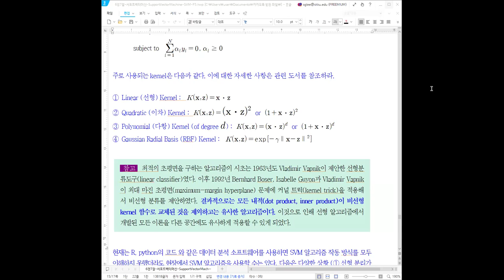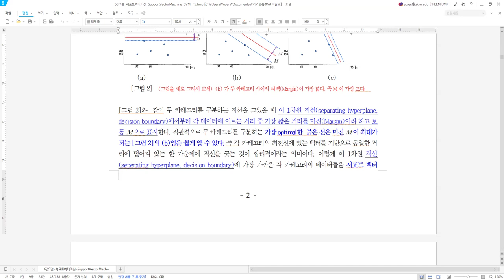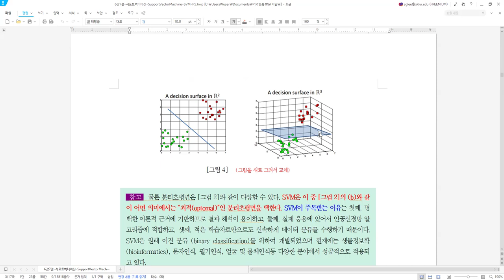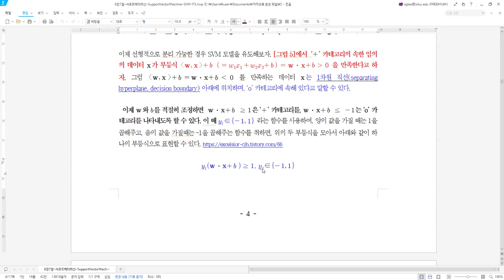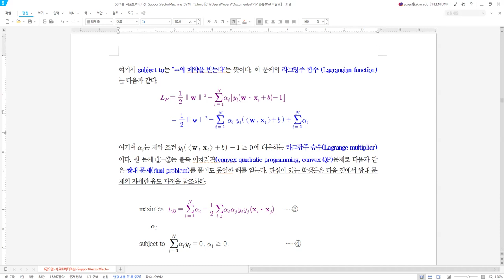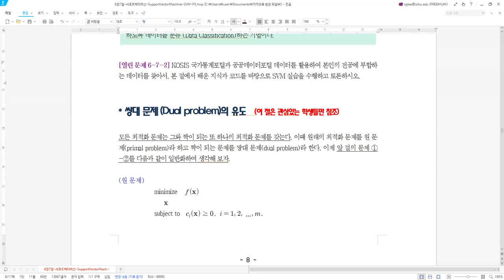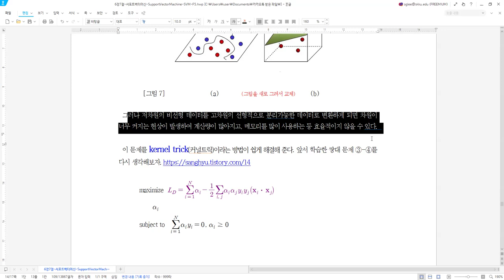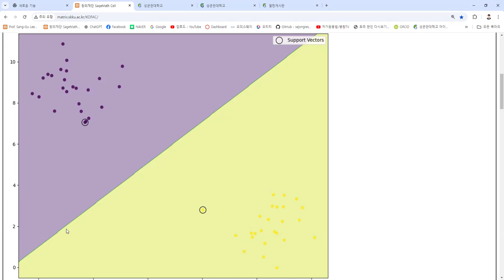[Matrixtopia 행렬중독] 서포트 벡터 머신(SVM) 2024 12 14 강의